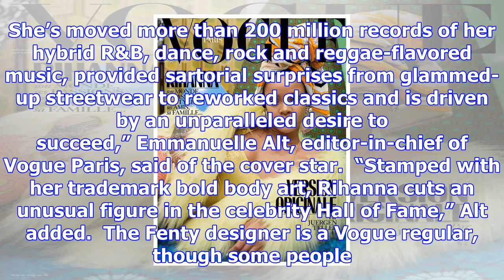Rihanna is a triple threat on 3 different covers of vogue paris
All good things come in threes, and Rihanna’s latest Vogue covers are no exception.  The 29-year-old...